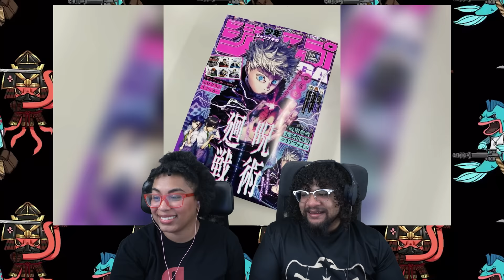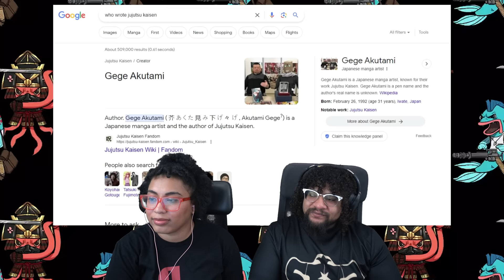GOJO RETURNS! | Olawoolo Reaction With My Wife!